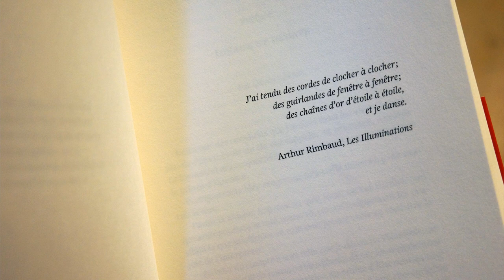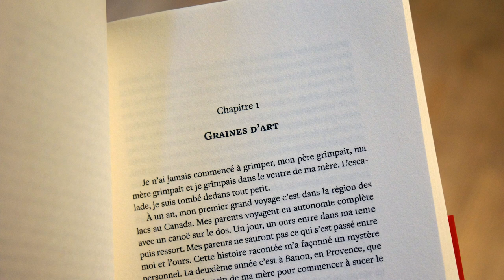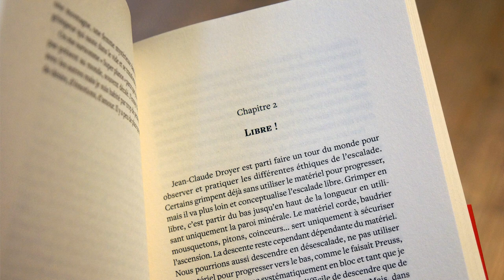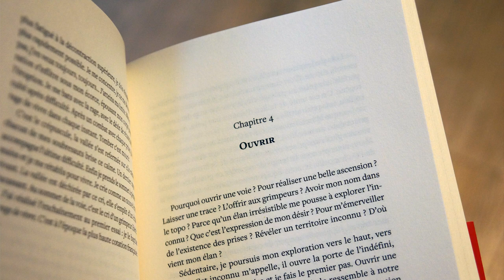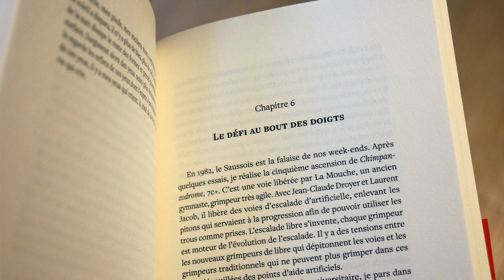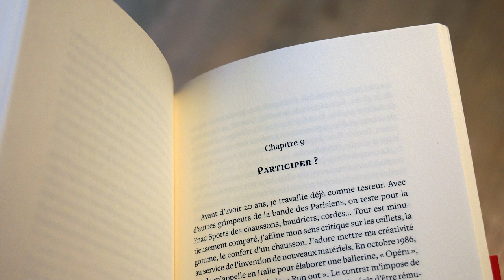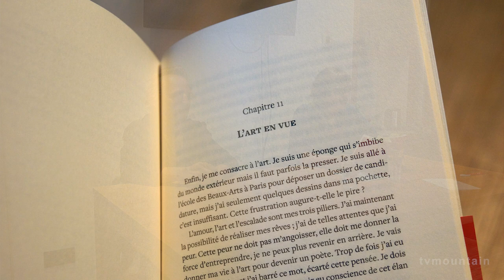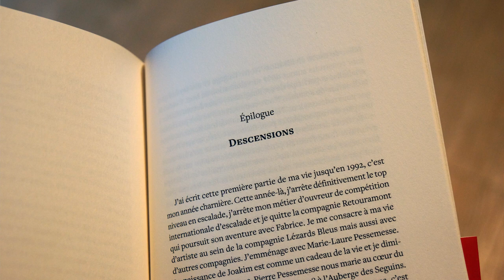Soirée rencontre autour du livre : Folambule de Antoine Le Menestrel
autour du livre : Folambule
de Antoine Le Menestrel
enregistré le 01er aout 2024

paru le 07 mars 2024

Résumé du livre :
Les confessions d'un grimpeur étoile.

Antoine Le Menestrel a été l’un des prodiges qui ont inventé l’escalade libre dans les années 1980. Plus que tout autre, il a emmené l’escalade vers des niveaux inédits, alliant la recherche de difficulté et la créativité. Il est la mémoire vivante d’un mouvement qui conduit des millions de jeunes à pratiquer aujourd’hui l’escalade.
Dans Folambule, il raconte avec une sincérité bouleversante comment son exploration du geste sur les falaises allait de pair avec celle de ses tourments intimes. Son chemin, vertical et singulier, l’a conduit vers la création artistique. Il est aujourd’hui chorégraphe et danseur de la compagnie Lézards bleus, qui crée des spectacles de danse-escalade.